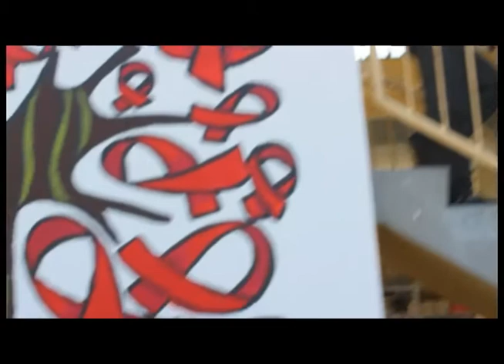My Destiny Live at Hout Bay High ( Part 2 )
The team checks out Hout Bay High. With all the highs and lows that the school faces, Sibabalwe explored the school grounds and had a pretty awesome chat with the staff and other people at Hour Bay High

Producer: Ronelda Josephs